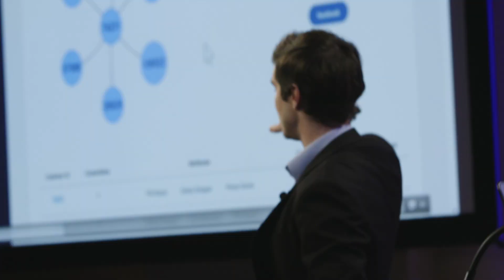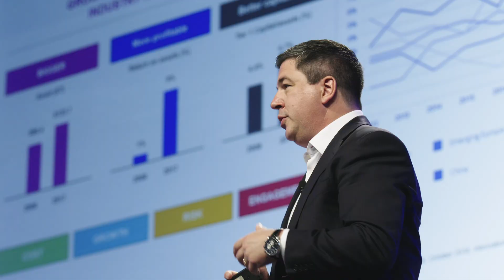Finastra Universe New York 2019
Finastra Universe conference is a global executive event series focusing on fintech and the future of financial services, welcoming more than 300 senior professionals from across North and South American financial institutions.